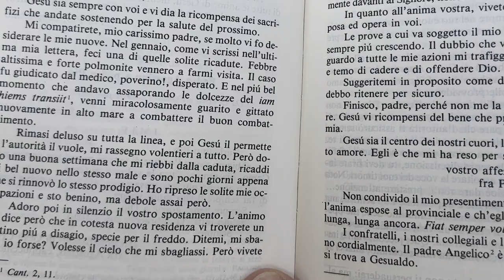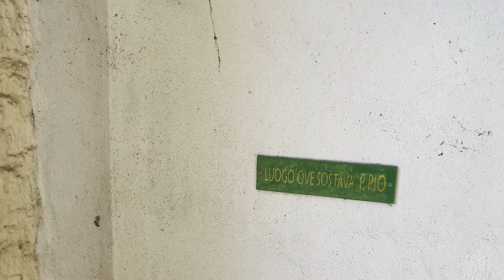Padre Pio: "Non dubitare mai di me. Ti accompagno con le mie preghiere"